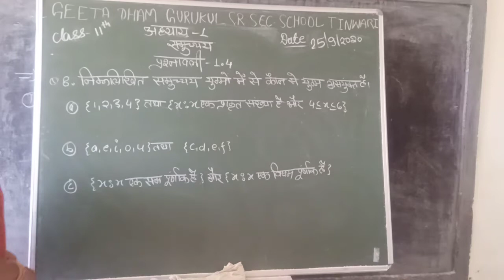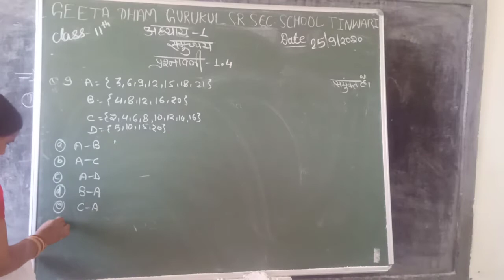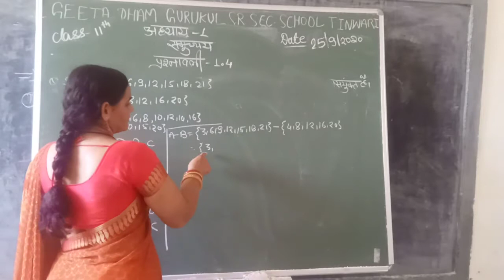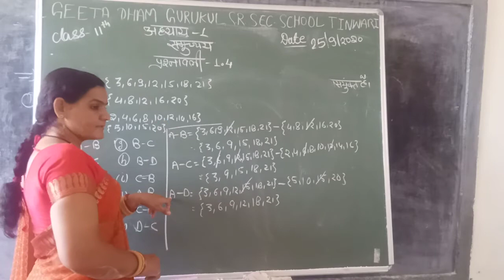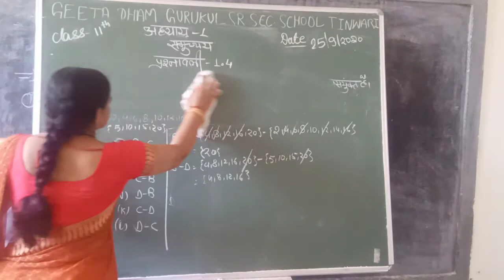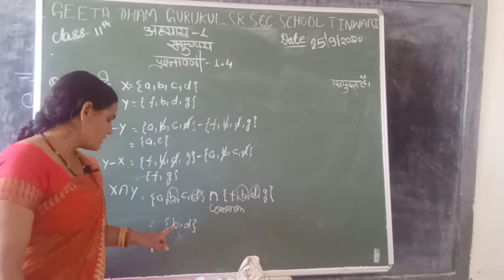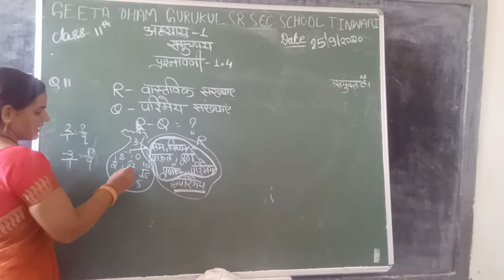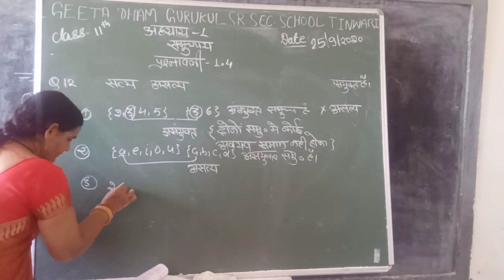CLASS 11 MATH 25 9 20 1